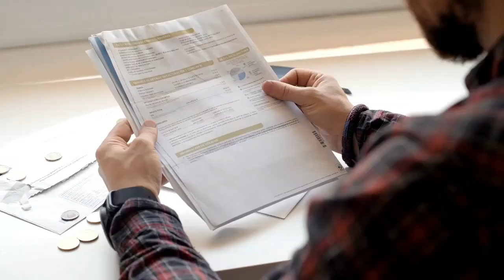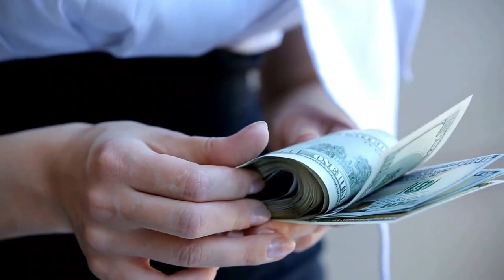💲6 Maneras De GANAR DINERO FÁCIL Y Sin Trabajar 👀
EL SUEÑO DE TODAS LAS PERSONAS ES GANAR DINERO FÁCIL, SIN TRABAJAR Y CON POCO ESFUERZO. SI QUIERES GANAR DINERO SIN MUCHO TRABAJO, EN ESTE VIDEO TE ENSEÑAMOS 6 MANERAS PARA QUE PUEDAS OBTENER DINERO FÁCIL Y SIN TRABAJAR.

1)This video has no negative impact on the original works (It would actually be positive for them)
2)This video is also for teaching purposes.
3)It is not transformative in nature.
4)I only used bits and pieces of videos to get the point across where necessary.